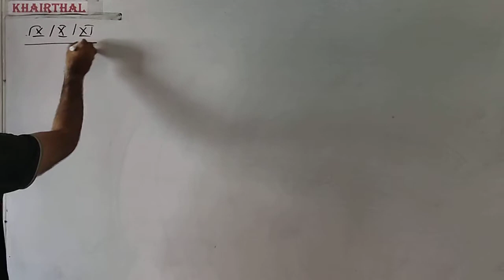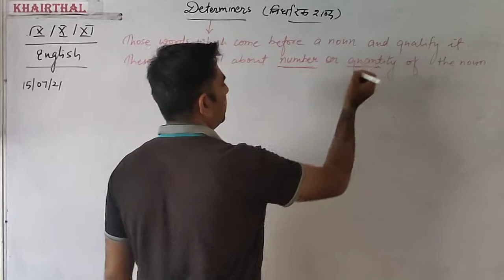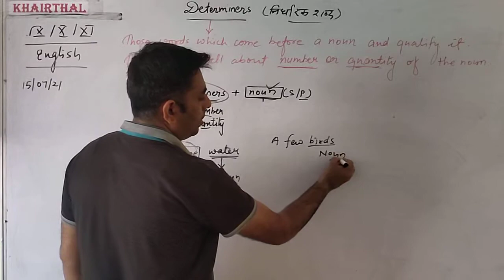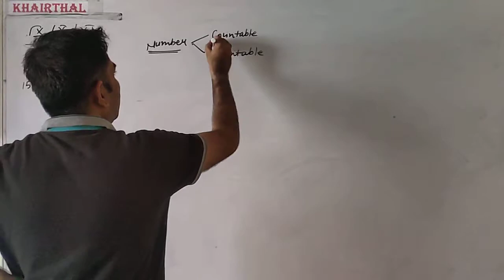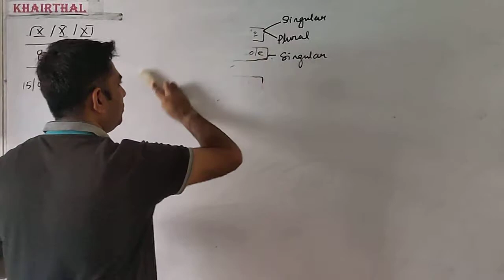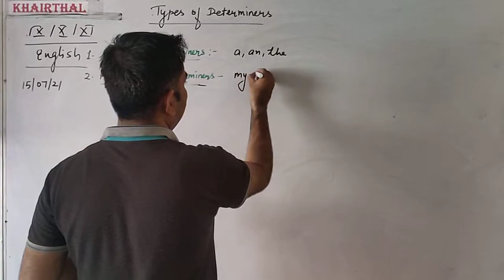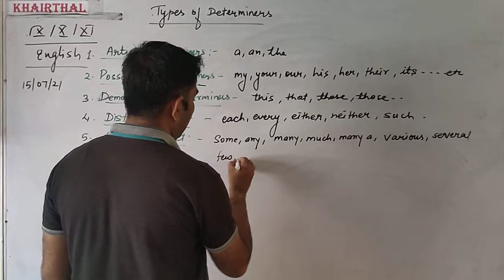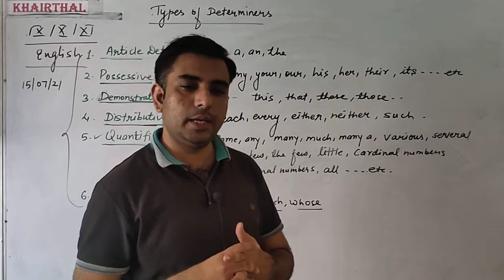July 15, 2021#English#Class 9/1011 NCERT Determiners# part 1#video 33